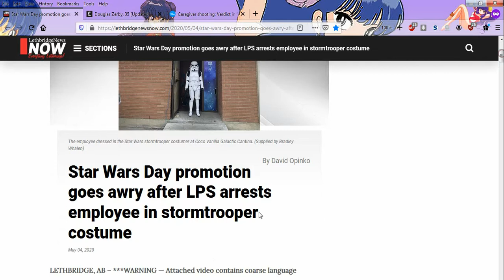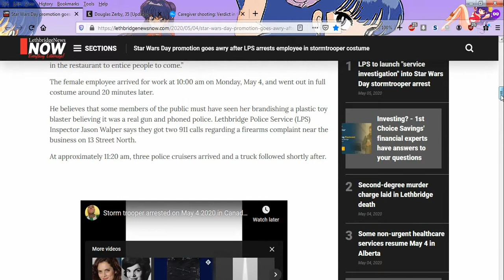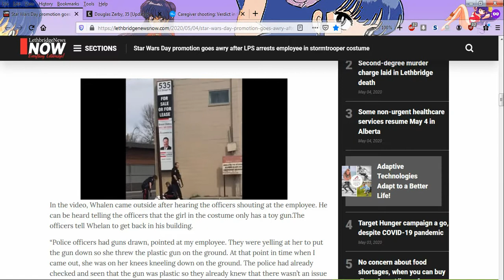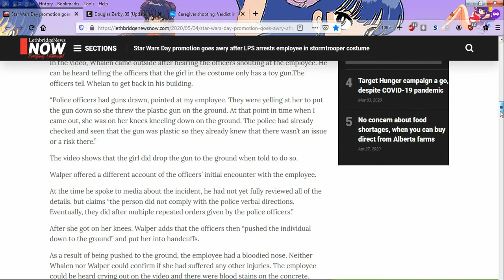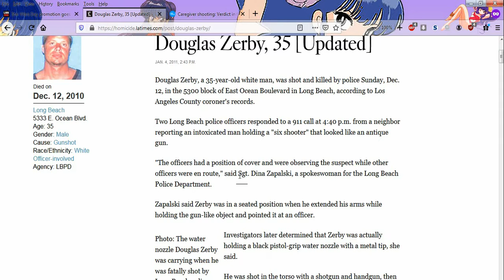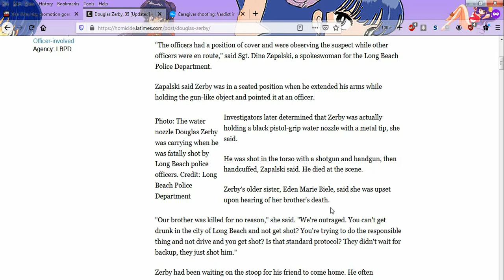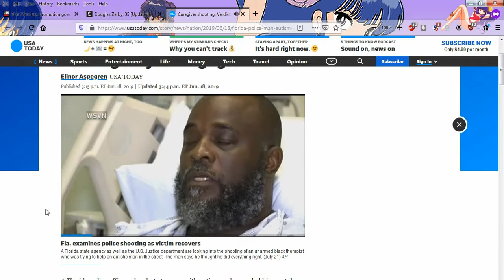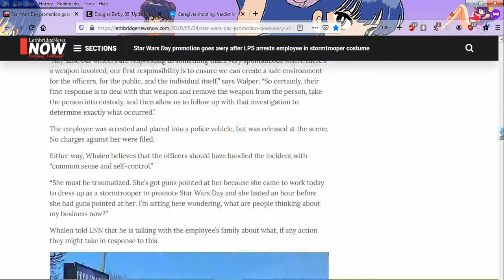Cops Pull Real Weapons On Girl Celebrating Star Wars Day, Arrest Her and Bloody Her Up?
An employ of a restaurant with sci-fi themes was dressed up as a Star Wars Stormtrooper for May the 4th, Star Wars day, and police arrived, pulled their guns on her, bloodied her up, arrested her and all for dressing in a costume on Star Wars Day. But this type of thing can go much worse, even as people, like her, follow the polices' directions. Douglas Zerby was never even spoken to by the Police before they fired on him for using a water house to play with on a patio, and Charles Kinsey followed all the directions of the police while he was aiding his autistic charge, but of course the police still shot him.

Sorry that end gets clipped - it should say, "This is what you get for following directions. But follow them anyway."